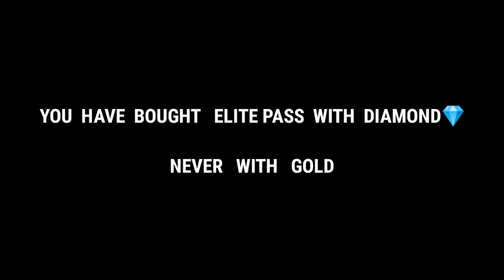BEST EVENT FOR NO TOP UP PLAYERS 😍 GOLD EXCHANGE EVENT 🤩✌️